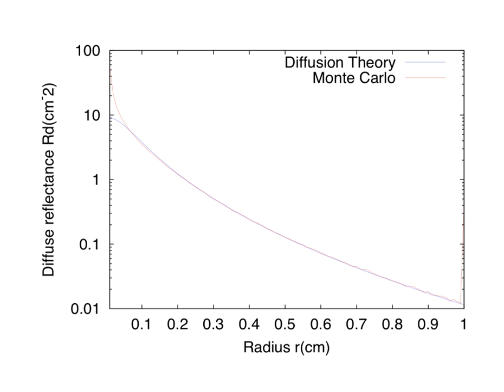Diffusion theory | Wikipedia audio article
00:00:35 1 Definitions
00:04:27 2 Radiative transfer equation
00:07:56 3 Diffusion theory
00:10:34 3.1 Assumptions
00:10:44 3.2 The RTE in the diffusion approximation
00:12:58 3.3 The diffusion equation
00:14:43 4 Solutions to the diffusion equation
00:20:47 4.1 Point sources in infinite homogeneous media
00:24:17 4.2 Boundary conditions
00:24:54 4.2.1 Fluence rate at a boundary
00:29:55 4.2.2 The extrapolated boundary
00:30:04 4.3 Pencil beam normally incident on a semi-infinite medium
00:36:42 5 Diffusion theory solutions vs. Monte Carlo simulations
00:39:47 6 See also
00:44:49 7 References
00:48:00 8 Further reading
00:49:26 See also

- Socrates

SUMMARY
Photon transport in biological tissue can be equivalently modeled numerically with Monte Carlo simulations or analytically by the radiative transfer equation (RTE). However, the RTE is difficult to solve without introducing approximations. A common approximation summarized here is the diffusion approximation. Overall, solutions to the diffusion equation for photon transport are more computationally efficient, but less accurate than Monte Carlo simulations.